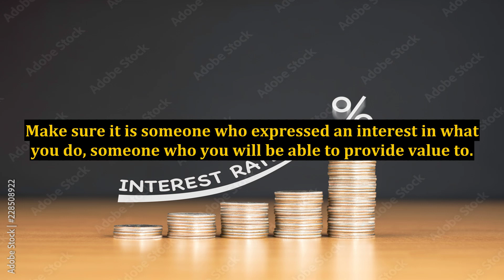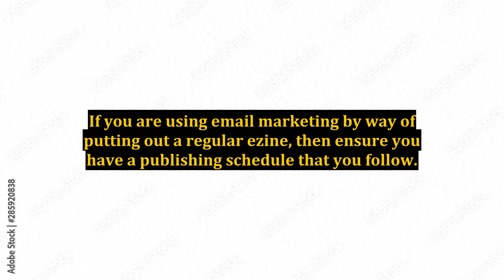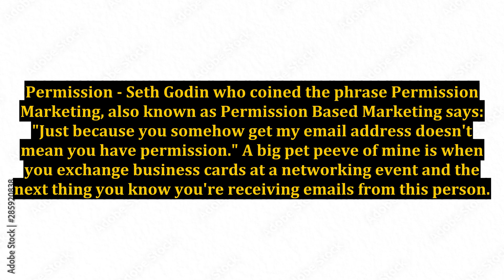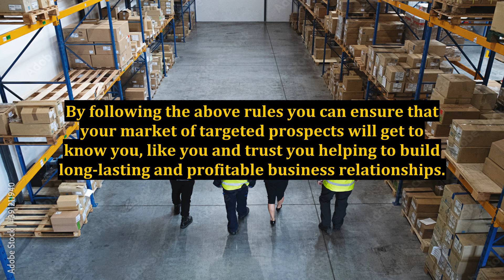The Three Golden Rules of Social Networking And Email Marketing